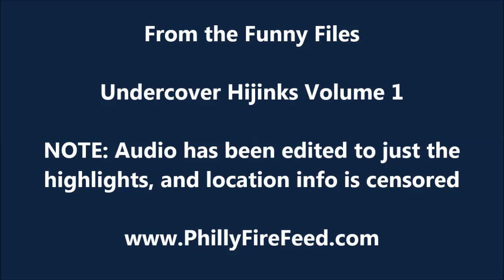Undercover Hijinks Volume 1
Volume 1 of audio of undercover officers engaging in some hi-jinks. NOTE: all audio is edited for content and does not contain any information that would be detrimental to any investigations.